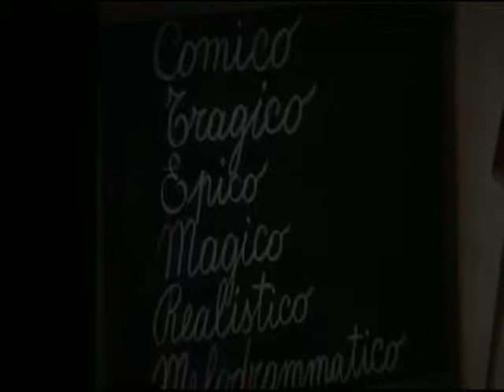Exploring Pinocchio, original music, acting and ballet to Malibran Theatre Venice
Exploring Pinocchio
The adventures of a wooden child to become an adult
Lecture-multimedia show
Malibran Theatre Venice (2008)
Words and acting of Domenico Cardone and Valeria Vitale
Fourteen musical pictures for Instrumental Ensemble
composed and conducted by Gabriele Di Toma
choreography by Laura Moro
Scenes Massimo Cecchetto
Costumes by Carlos Tieppo
Lights Vilmo Furian
Staging of the Teatre La Fenice in Venice
The company thinking body of the School of Dance
Foundation Morello directed by Laura Moro
Pinocchio Fairy Eater: Catherine Low
Pinocchio, Grillo: Francesca Guerra
Pinocchio, Cat, Candlewick: Alberto Boscolo Chio
Child, Puppet: Alice Rusconi
Child / or Puppet, Fox: Marilu Cardin
Child / or Puppet: Genny Venerable
Child, Child: Eleanor Grotto
Child / or Puppet: Eleonora Fraccaro
Ensemble of the Music Conservatory of Padua
Flute: Nicoletta Zannoni
Clarinet: Carlo Maron
Alto Saxophone: Fiorella Isola
Violin: Enrico Carraro
Cello: Davide Bernardi
Harp: Giulia Rettore
Piano: Chiara Comparin
Percussions: Vanni Vespani